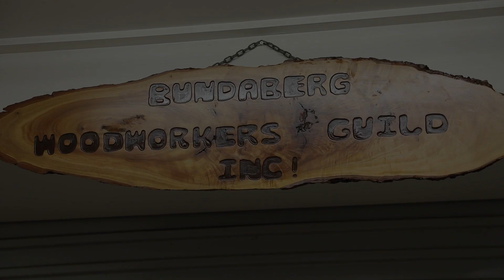Bundaberg Woodworkers Guild Inc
Bundaberg Woodworkers Guild is full of creative ideas.